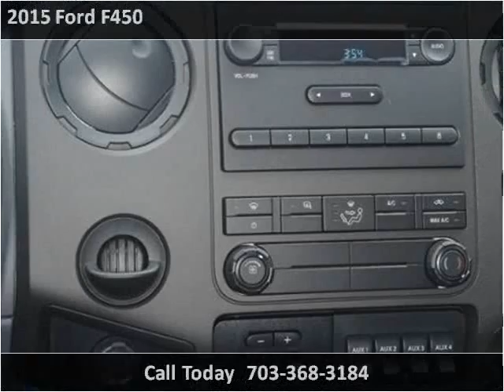2015 Ford F450 New Cars Manassas VA